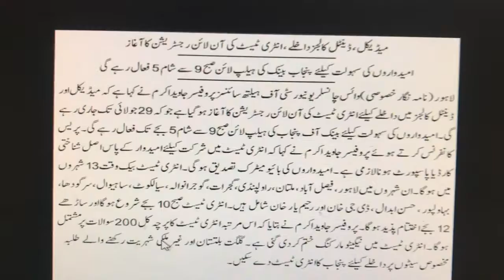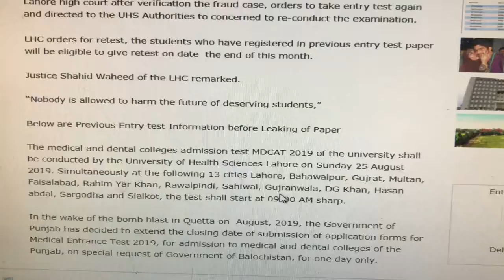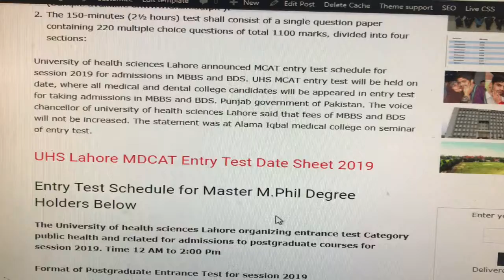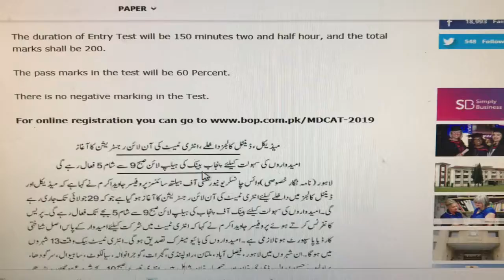UHS Lahore MDCAT Entry Test 2019 Date Schedule